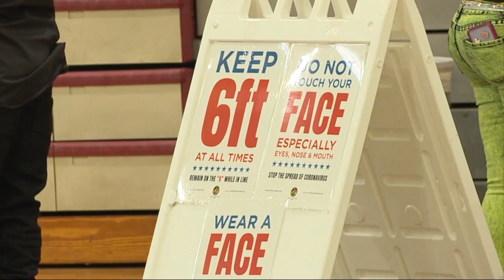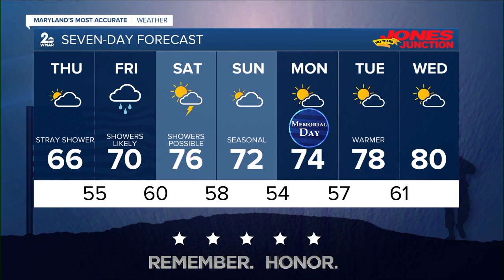WMAR 2 News Latest Headlines | May 20, 11pm